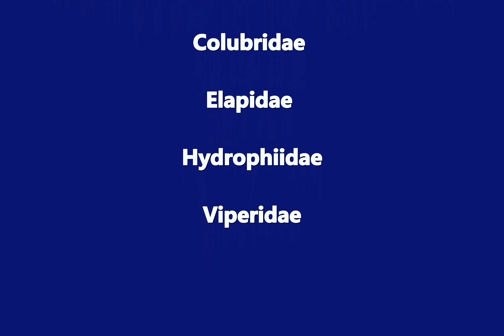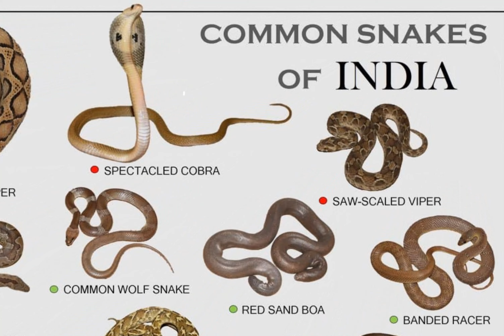Snakes and Biodiversity | Part 1 | Dr S Bakhtiar Choudhary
I have created these videos for education, joy, practical learning and valuable information for better health. I am a senior medical doctor trained in sports medicine, nutrition, ergonomics and fitness management. I have 40 years of experience in medicine; I served the Indian army and then Apollo hospitals in Hyderabad and currently practising non-surgical management of spine problems. I have saved more than 10000 people from operations and researched to prevent these. I have 50 years of experience in gardening, arboriculture and environmental conservation. I am a trained fine arts painter and had many one-person shows and exhibitions.  I have advised training IPS, IAS and IRS trainees in their respective training centres. I am currently the President of the Occupational Health Association of AP and TS states. I have published more than 1000 articles in newspapers and got many national awards. You can take a look at my website for more details.